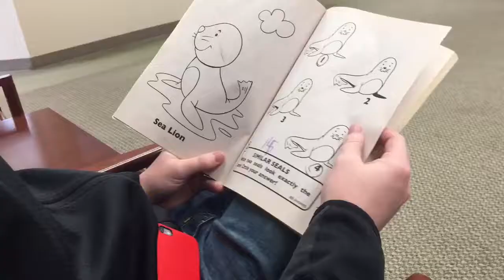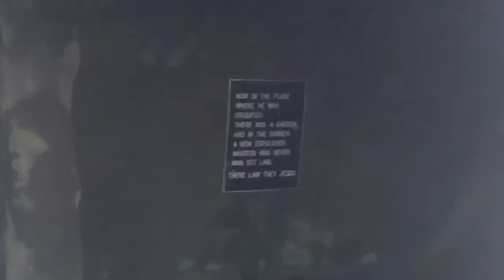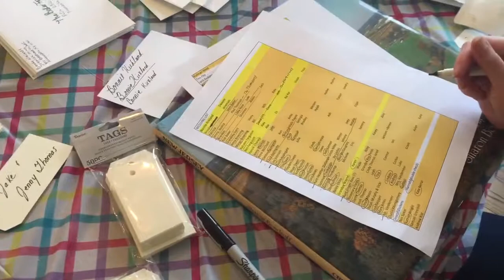Easter & Work Party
We had a Living Church Easter service at Garden of New Hope, and a work party where the best ladies helped Brooke and I with some crafts for our wedding! So grateful for them!